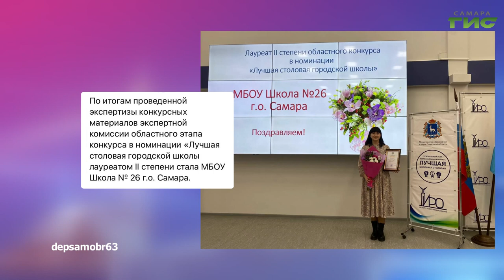О чем пишут в самарских Telegram-каналах